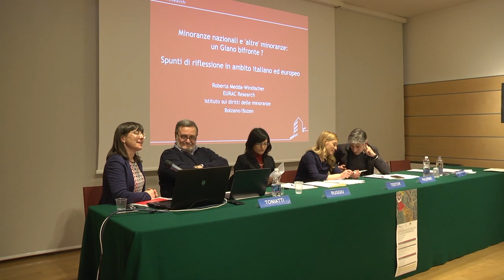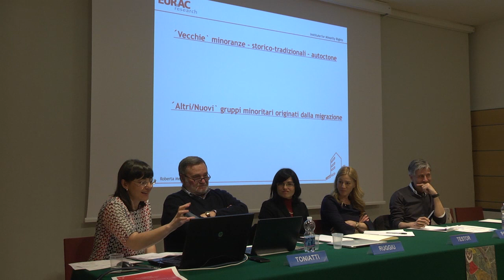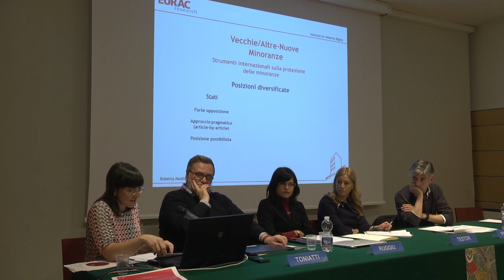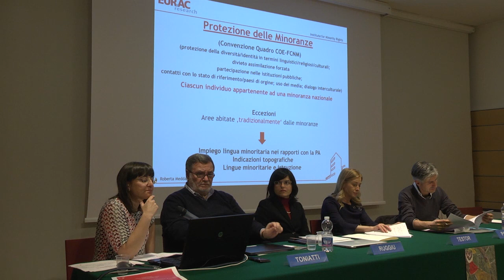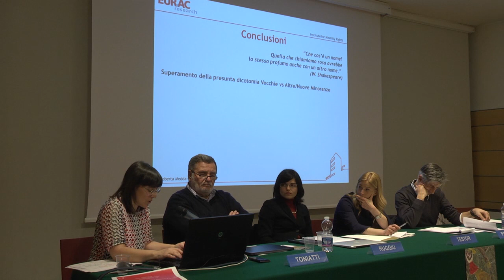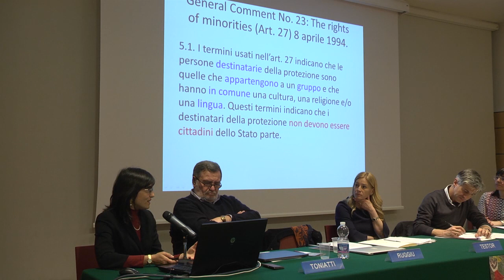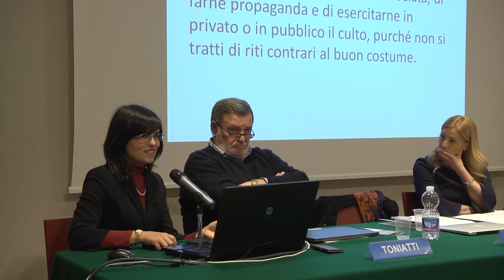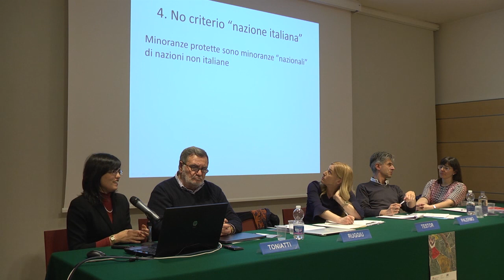I. Minoranze storiche e altre minoranze - 12/04/2019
Minoranze storiche e altre minoranze
Incontro di studio
Parte 1
12 Aprile 2019
Orario: 14.00
Luogo: MUSEO LADIN DE FASCIA Strada de Sèn Jan, 5 - Pozza di Fassa (TN)